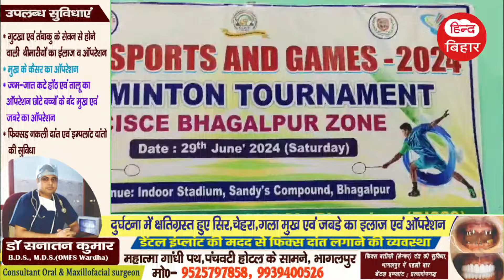Get Latest Today Hind bihar | दिनभर की खबरें | Bihar News |Bhagalpur News | 29/06/2024